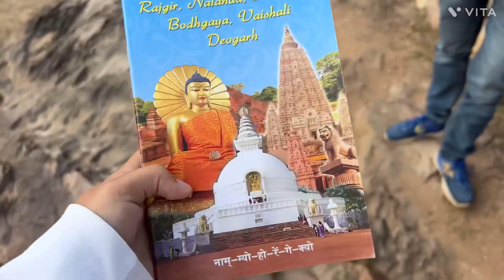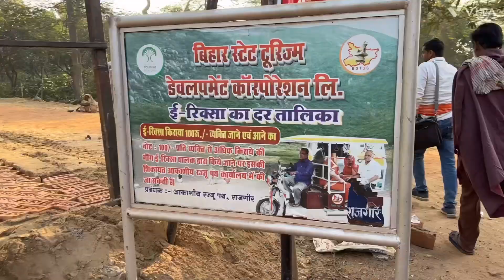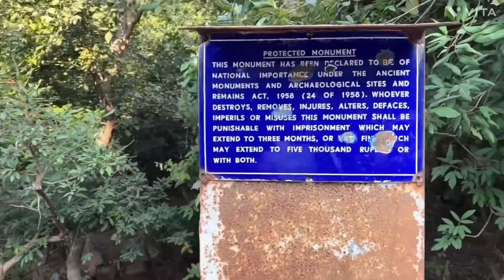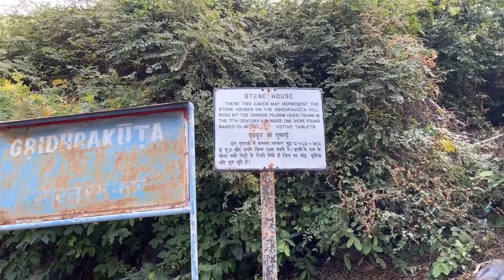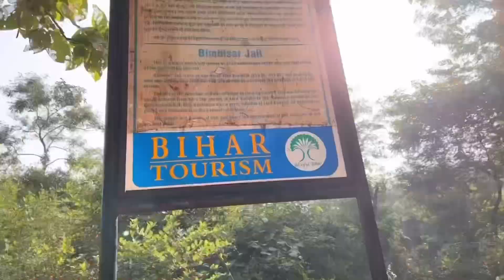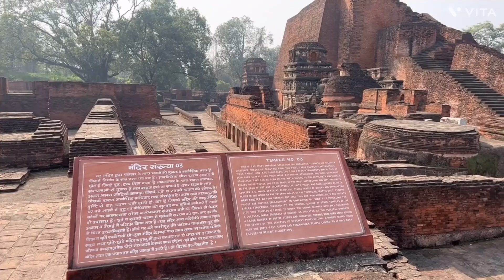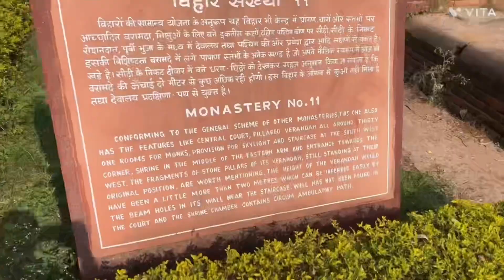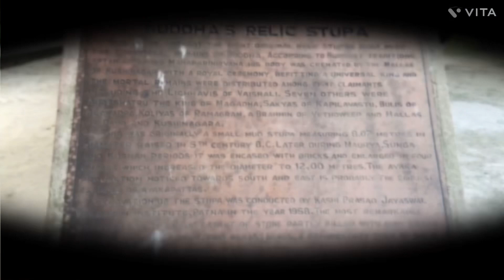Tibetan Vlog :- Bodh Gaya to Rajgir (Vulture Peak)| Nalanda | Vaishali :) 2022 ~ unfiltered Vlog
Dear All of U….
A quite long time🫳🏼And here its my most unforgettable experience and blessings day in once in my life time:) I know i am not perfect in Taking Video but i will make sure you that give a lil knowledge that Wat i got 📖
2022 Pilgrimage from Bodhgaya to Rajgir[ བྱ་རྒོད་ཕུངས་པོ་རི་]  Nalanda and Vaishali in one day taken.
AhMazing day and will get to know a beautiful ancient holy places.
P.S Take care ur belongings and Better not take a huge amount of cash 💰
Safety come First:) Enjoy….🙏🏽
A Raw Vlog Will continue ..———

-Thank u for keep loving and supporting me-